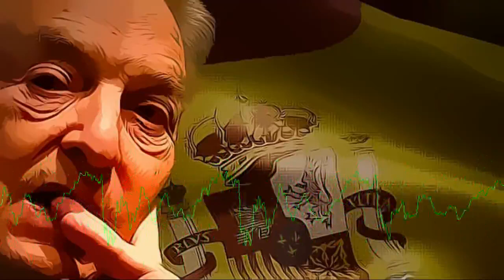elaboró ListaNegra señalando Periodistas Españoles pro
FUNDACIÓN SOROS ELABORÓ UNA LISTA NEGRA “SEÑALANDO” A PERIODISTAS ESPAÑOLES PRO RUSOS
Open Society Foundations (OSF)
Una megafiltración de la Fundación para una Sociedad Abierta (Open Society Foundation) ha revelado numerosos documentos de la institución del magnate George Soros, entre ellos un documento donde aparecen numerosos periodistas y activistas españoles a los que “señalan” identificándolos como "prorrusos".

En concreto, una de las listas filtradas se denomina "creadores de opinión prorrusa en Twitter", con 49 nombres de periodistas y activistas españoles, así como otra lista menos numerosa con voces "críticas" pero favorables a Kiev, según un documento publicado en el portal DCLeaks.com.

Entre los nombres se encuentran el eurodiputado de Izquierda Unida Javier Couso (@caninator) y dos militantes del Partido Comunista Español, Javier Parra (@javier_parra) y Paco Arnau (@cuidadfutura), los académicos Javier Morales (@jmoraleshdez) y Asier Blas (@AsierBlas), el humorista Facu Díaz (@FacuDiazT), la reportera de Televisión Española (TVE) Pilar Requena (@RequenaPilar), el corresponsal de Telesur en Moscú (@julioteleSUR) o el periodista Pablo González (@PabVis), entre otros, así como varios activistas y plataformas a favor del Donbás.

La mayoría de los pertenecientes a la lista conocieron este lunes las publicaciones por la propia red social Twitter.

Según el contrato —también filtrado por DCLeaks—, el autor del informe sería Nicolás de Pedro, investigador principal del CIDOB, donde es responsable del espacio postsoviético (Rusia, Asia Central) y la India.

De Pedro también formado parte de varias misiones de observación electoral de la Organización para la Seguridad y la Cooperación en Europa (OSCE), en Kirguistán (2009,2010), Rusia (2011), Tayikistán (2010) y Ucrania (2010, 2014), según reseña su perfil para el CIDOB.

Tras el apartado de periodistas pro-Kiev, los esbirros del magnate que han elaborado el informe escriben: "¿Tendría sentido que nos incluyéramos a nosotros mismos?" (Doesitmakesenseto includeourselves?); y proporcionan sus propias cuentas de Twitter, @nicolasdepedro y @marta_ter.

LA DOCUMENTACIÓN A QUE SE HAGA REFERENCIA EN ADELANTE Y EL ARTICULO COMPLETO EN LAS WEBS;

=== ॐ नमस ===